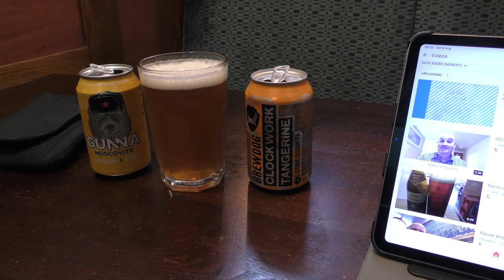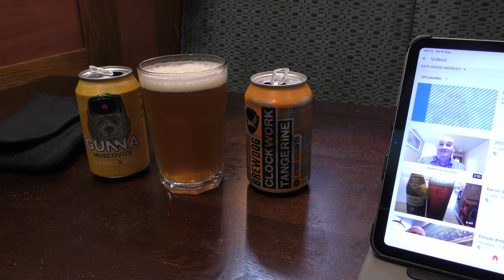Extra Bacon Beano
Grey and breezy start with hot, sweaty UV later. Spoons Burger deal with Bacon and then an afternoon in The Hereford Beer House.